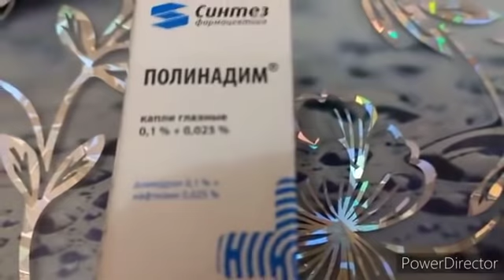Распаковка 📦 посылки от СНЕГУРОЧКИ Сильный мороз 🌨 как дошла посылка наверное лёд, СПАСИБО 💞💋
На этом канале я буду показывать моменты из своей жизни.Есть дети,муж и любимый питомец Лабрадор (Мартин)
Вы спросите какая Мечта ?  Жить в своем Доме! Мы идём к этой цели . Вам интересно ?
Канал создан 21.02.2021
ВСЕХ БУДУ РАДА ВИДЕТЬ НА МОЕМ ВТОРОМ КАНАЛЕ
Мой Мирок Орхидей